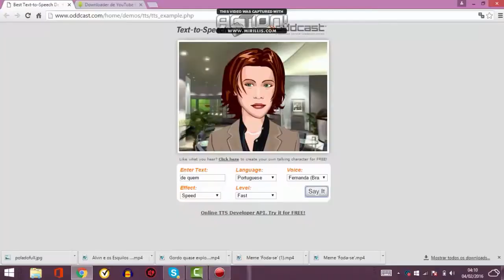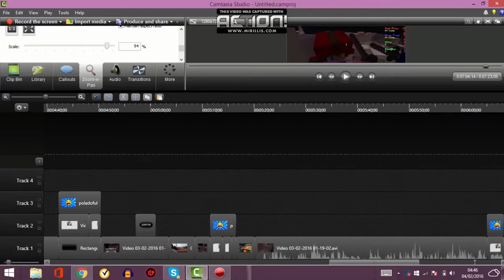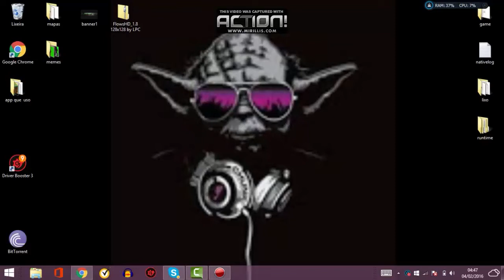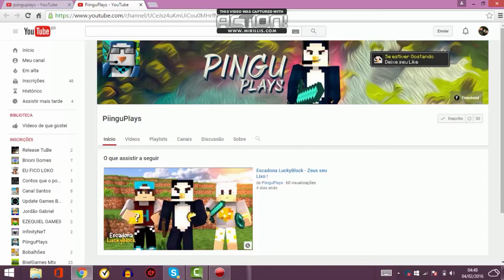especial de 100 inscritos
quer um banner entre em contato comigo